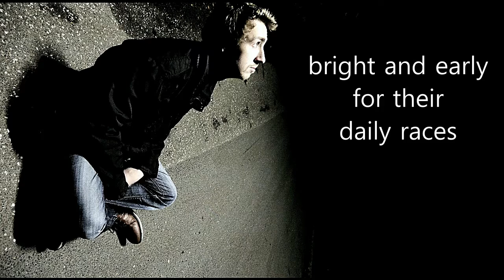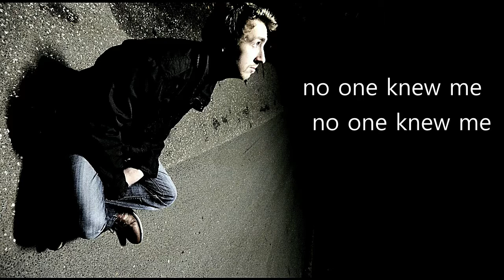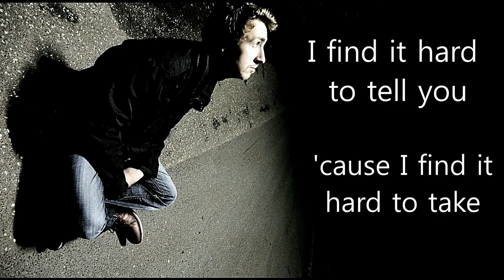Mad World (Lyrics Video) | Piano & Symphonic Rock Cover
The song is best known in the Gary Jules version, which was recorded for the movie Donnie Dakro in 2000. The original is a way faster synth-pop song by Tears for Fears from 1982.
I decided to make my own version: mid-tempo, for band and string ensemble.
The voiceovers you can hear in the intro and the midsection are from the movies Donnie Darko and Dead Poets Society.